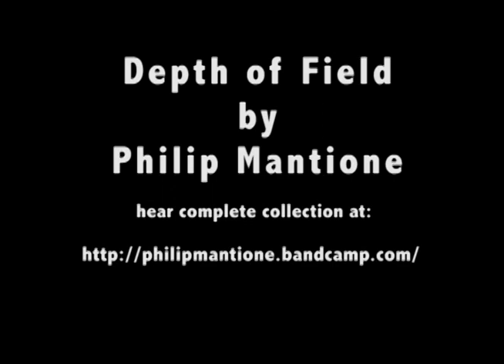Depth of Field by Philip Mantione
Depth of Field is a collection of work created over the past two years using field recordings and computer generated sounds. The title draws a sonic parallel with photography and visual imagery in terms of the relative clarity or presence of background and foreground content and the interplay and movement between the two ideas.

The title track is based on a field recording of hoot owls in Riverside, CA - 3:00am - Nov. 2011